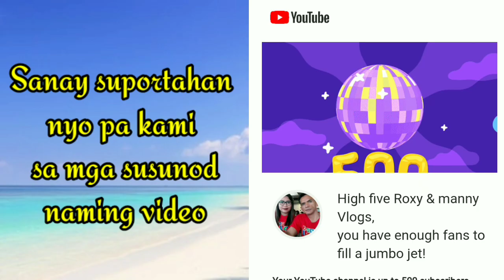HAPPY 500 SUBSCRIBERS